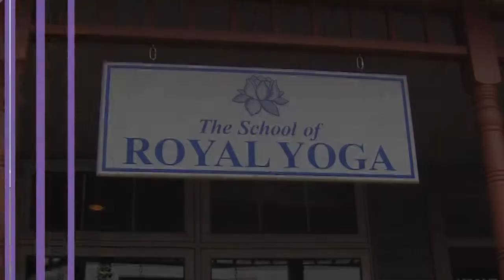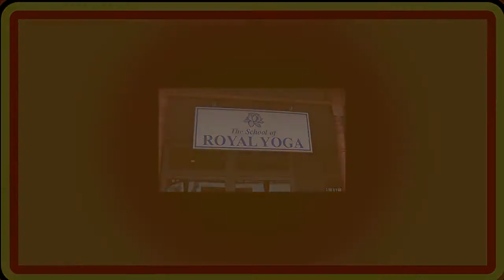Pilot Episode | The Miss Miriam Show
You are watching the first episode ever of The Miss Miriam Show!

Miss Miriam sings songs in the park, does yoga and has a sing a long with subtitles!

You are My Sunshine lyrics

You never know, dear, how much I love you